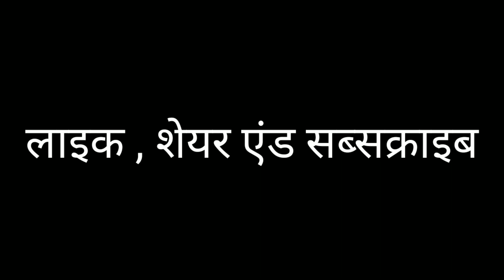The Real sound Frequency of All Planets | psbhaiyt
Hello Friends aaj hum  Sound of planet karne  ke bre bat karne wale hai To video pasand Aaye to like karna